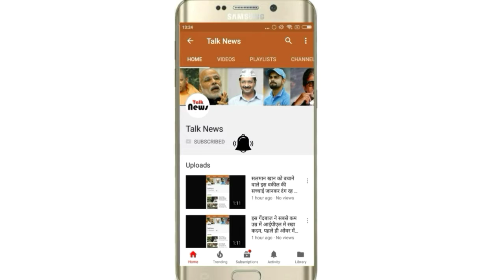लुधियाना के एसीपी के गनमैन की सड़क हादसे में मौत